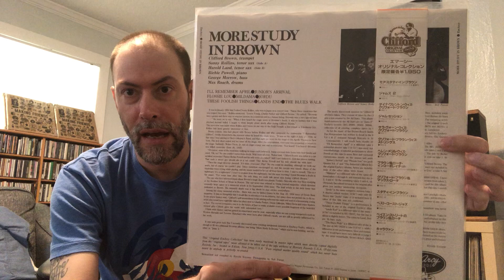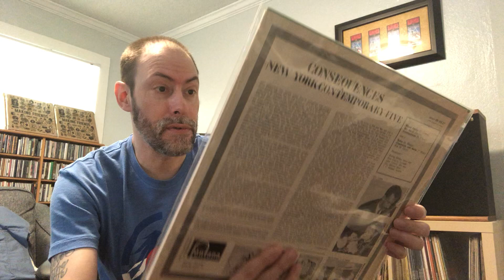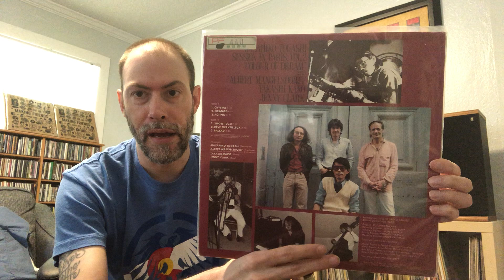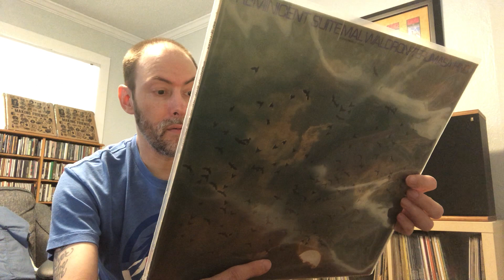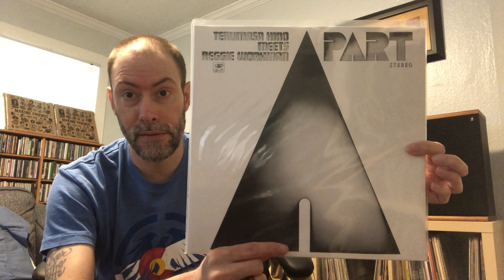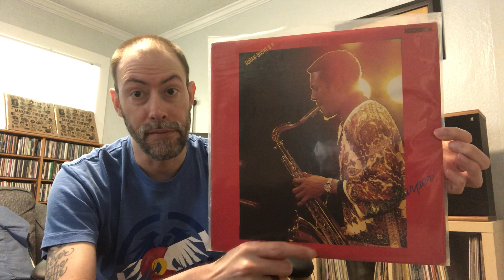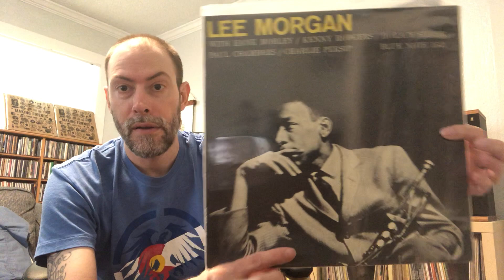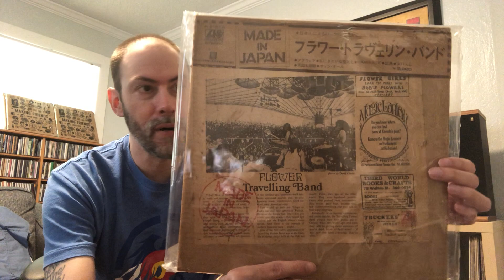Vinyl Community - VC #165 - Japan Pressings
Japan Pressings